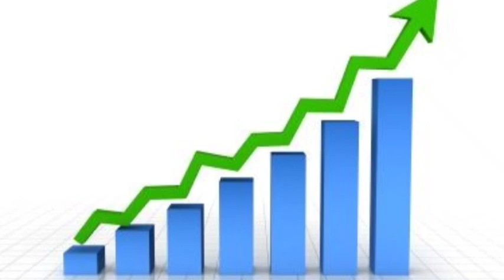Mount Everest Abhi Bhi Bad Rahi hai 😮 | Hindi fact| Skyd9 Fact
mount everest
mount everest facts
facts about mount everest
everest
interesting facts about mount everest
10 facts about mount everest
mount everest documentary
amazing facts about mount everest
mount everest summit
facts
facts about everest
everest facts
climbing mount everest
10 amazing facts about mount everest